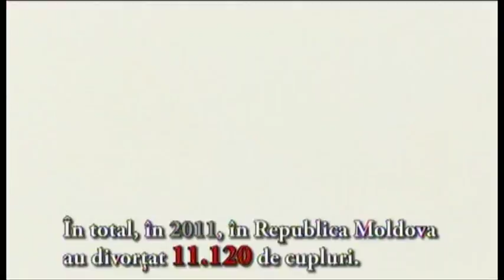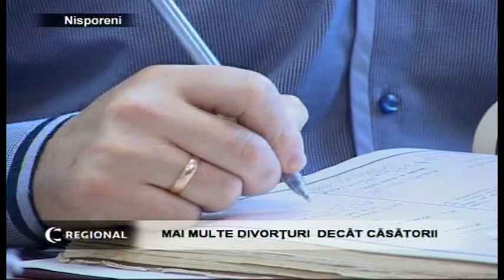Exista viata dupa divort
Canal Regional